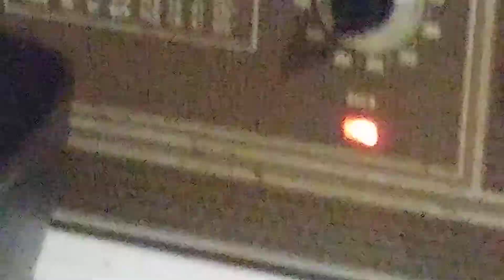part2 Bibingkang kalamay (Rice Cake)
Rice cake good  for merienda or dessert